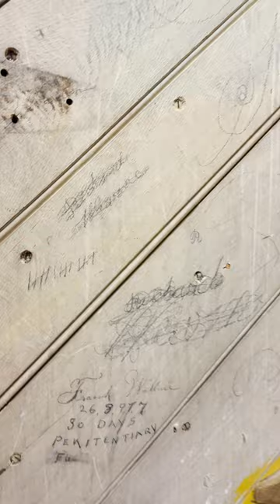Beaver County Courthouse Museum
Step into the architectural wonder that is the Beaver County Courthouse Museum, lovingly preserved by the Daughters of the Utah Pioneers. Immerse yourself in the late 1800s and explore the museum's meticulously curated exhibits. Don't miss the opportunity to wander through the re-created courtroom, admire the period artifacts, and pay homage to the resilient spirit of the past.